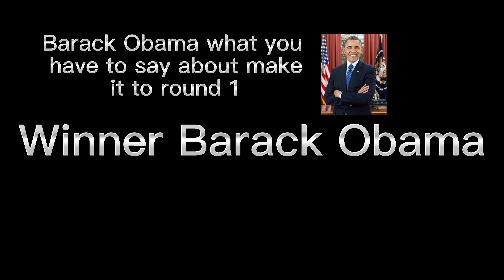John Tyler vs Barack Obama Matchup 2 Round Qualifiers